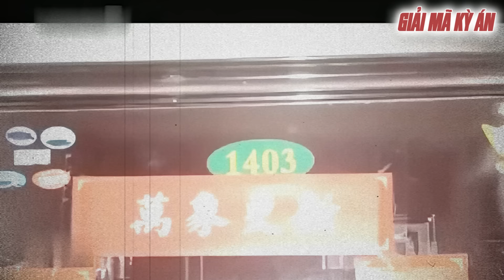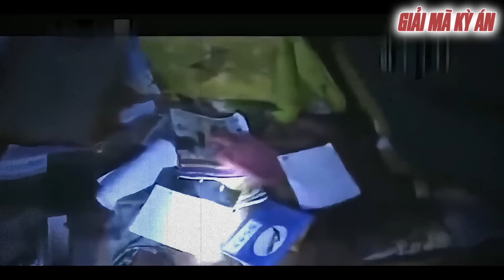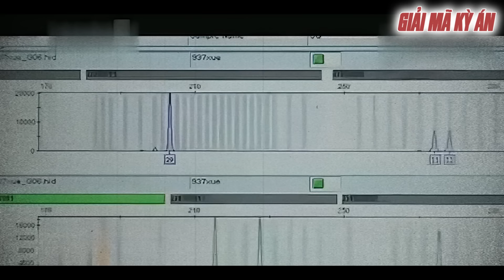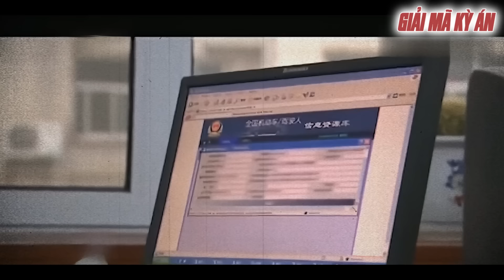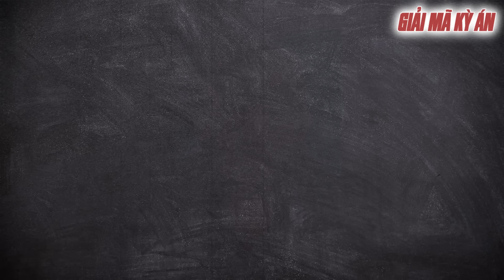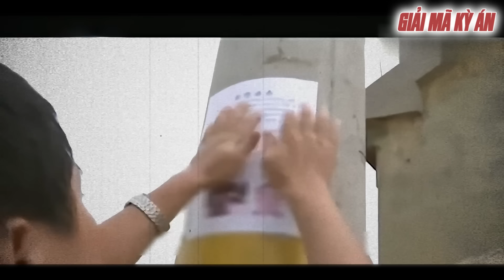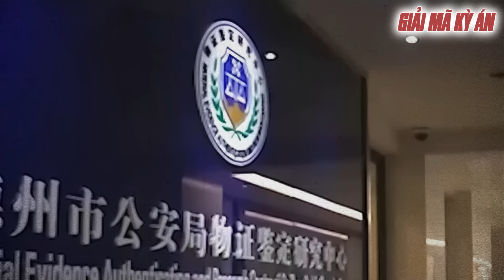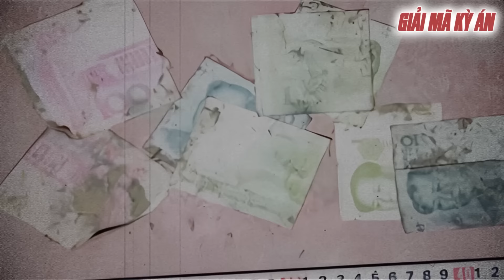Kỳ Án Trung Quốc | Bi Kịch Và Sự Thật - Căn Phòng Số 1403 | Giải Mã Kỳ Án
Bi Kịch Và Sự Thật -  Căn Phòng Số 1403